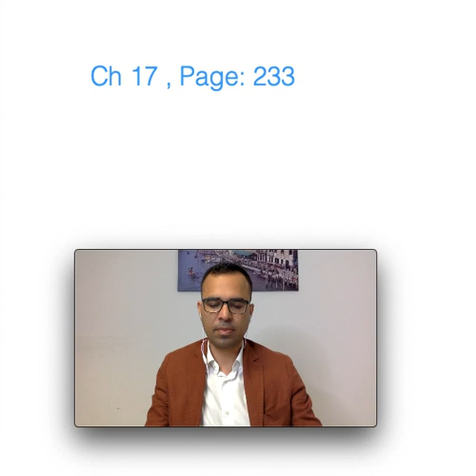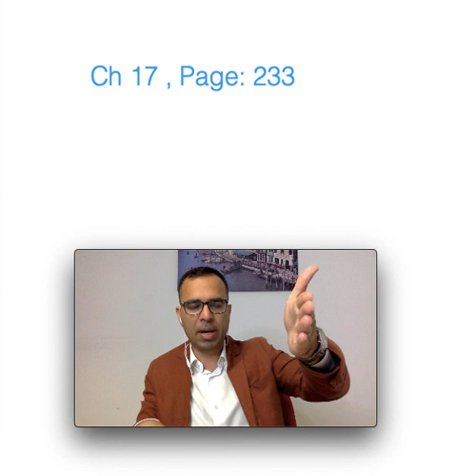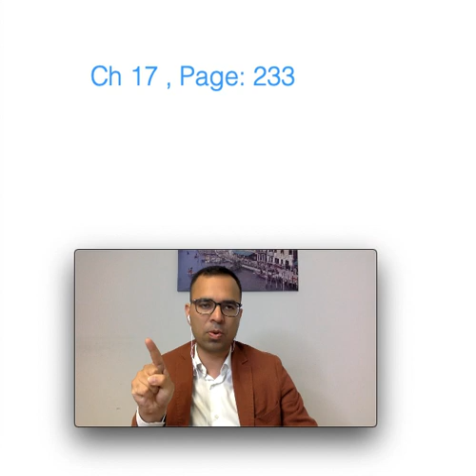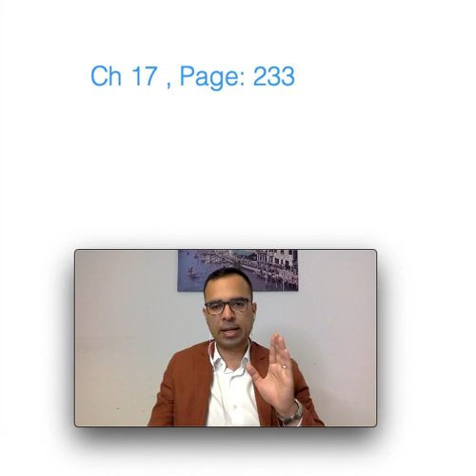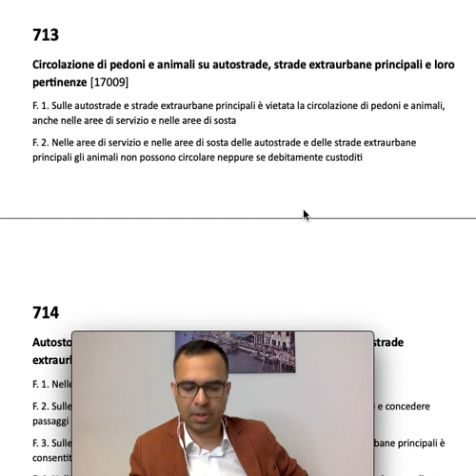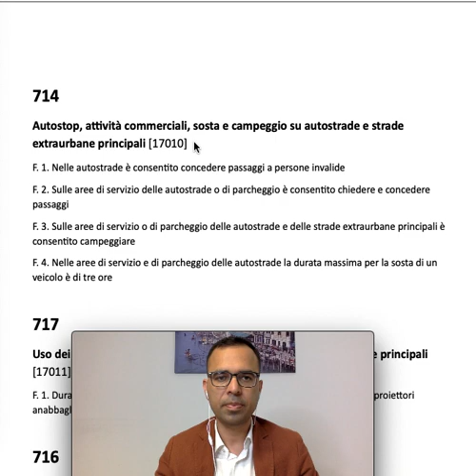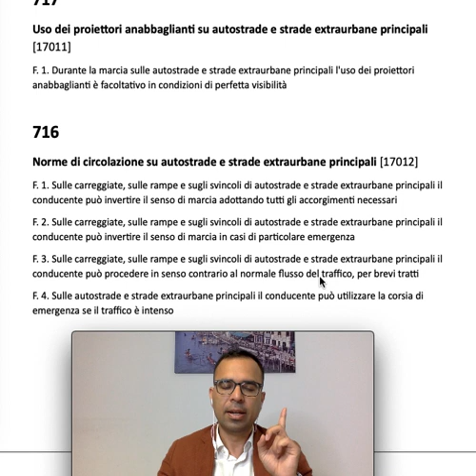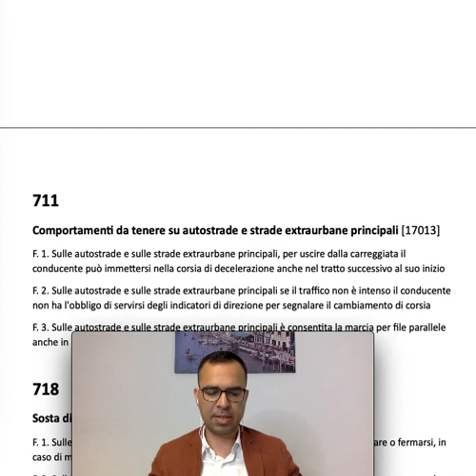B Patente (Driving Licence) Chapter 17 Part 3